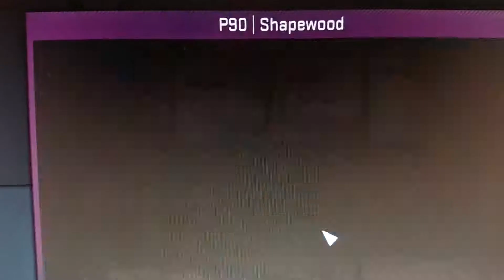Shapewood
0.97 Float